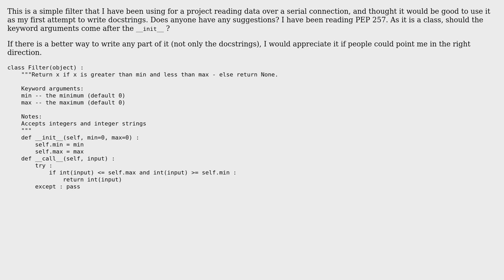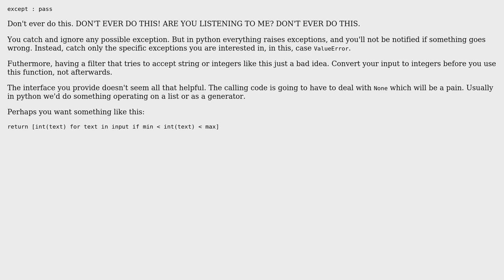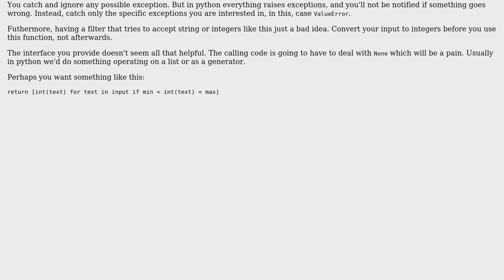Code Review: Filter for reading data over a serial connection (2 Solutions!!)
Code Review: Filter for reading data over a serial connection

With thanks & praise to God, and with thanks to the many people who have made this project possible! | Content (except music & images) licensed under CC BY-SA | Music | Images & others | With thanks to user Winston Ewert user Jamal user beoliver user Amber and the Stack Exchange Network Trademarks are property of their respective owners. You are responsible for your own actions.